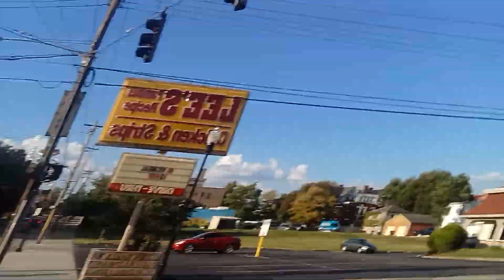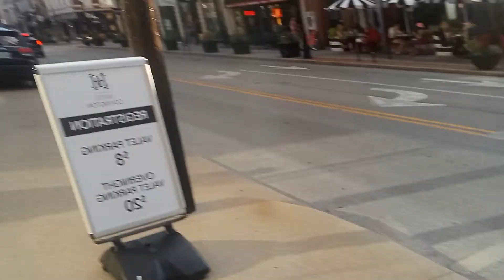Taking a walk in Covington Ky